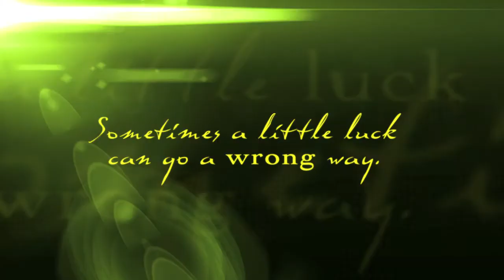Rainbow's End Teaser Leprechaun (2012)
"Rainbow's End" 2012 Short narrative about two Americans honeymooning in Ireland.  Stuck in a Bed and Breakfast the two lovers unravel as they try to protect what they think are all the riches in the world.  This film was shot entirely on Ninth Ward Studios stages, New Orleans Louisiana.  Running time is 15min, 35mm in color and is expected to be released summer of 2012.